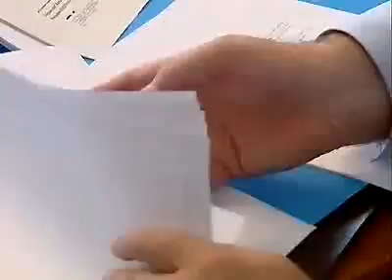Dichiarazione Presidente Renzo Tondo su finanziaria